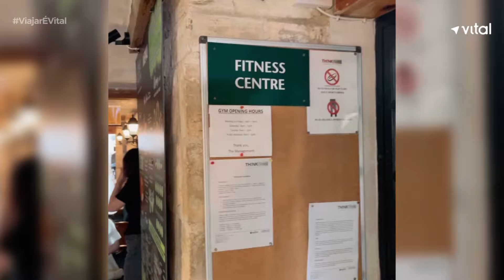Estude na CLUBCLASS English Language School em Malta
Estude em uma das melhores escolas de Malta, a CLUBCLASS English Language School.

Deixe seu contato aqui 👇 que um dos nossos especialistas entrará em contato o mais breve!

00:00 Estude na CLUBCLASS English Language School em Malta
01:14 Vinheta
01:26 CLUBCLASS
03:30 Tour pela escola CLUBCLASS
04:46 Horta da escola CLUBCLASS
05:35 Tour
06:51 Acomodação da CLUBCLASS
08:07 Acesse nosso site